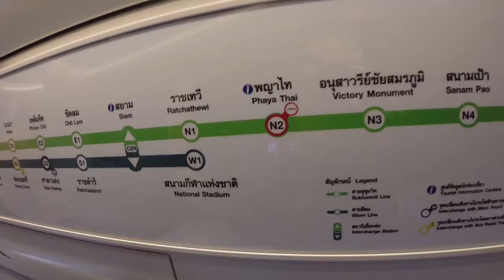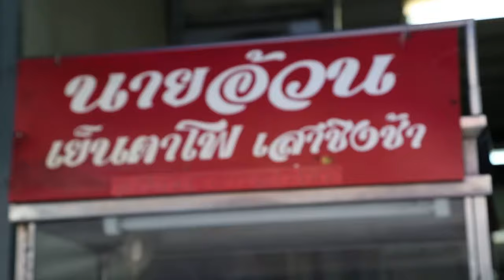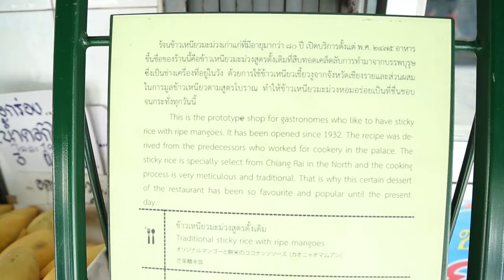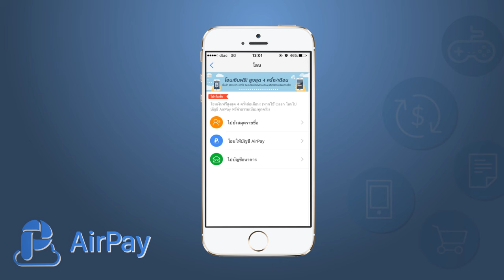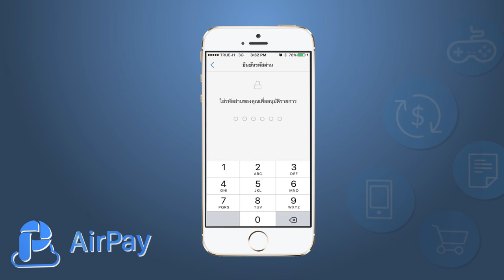อร่อยต้องแชร์ EP.7 : เสาชิงช้า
รายการอร่อยต้องแชร์วันนี้ พาเพื่อนๆไปบุกตะลุยย่านเสาชิงช้า เค้าบอกกันว่าย่านนี้มีสมองหมูให้กินด้วย สมองหมูจะเป็นยังไง 2 พิธีกรของเราจะกินมั้ย ตามไปดูกันเลย

อีกหนึ่งช่องทางกับรับชม